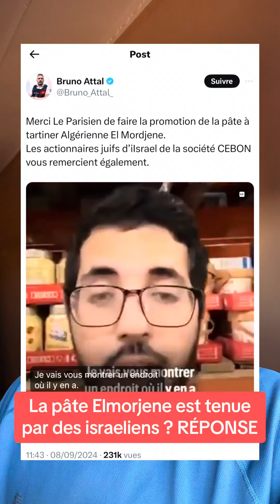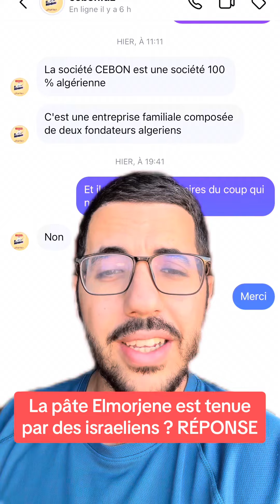La pâte Elmorjene fait-elle partie des produits à boycotter ? Réponse à la FAKE NEWS de Bruno Attal